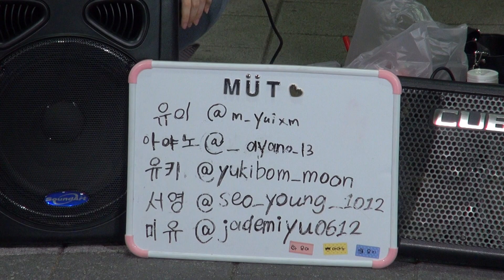여성댄스팀 무토 MUT, 홍대걷고싶은거리 20190702